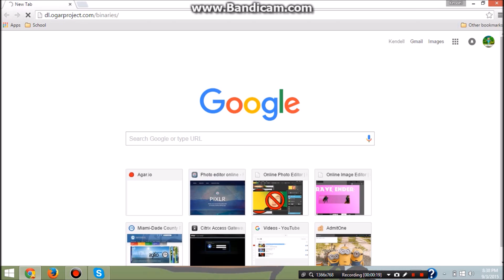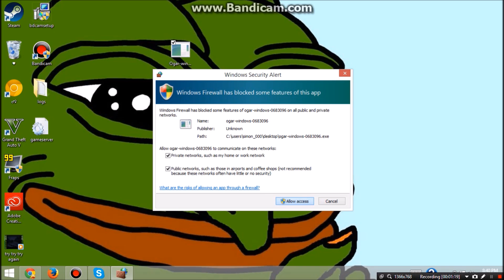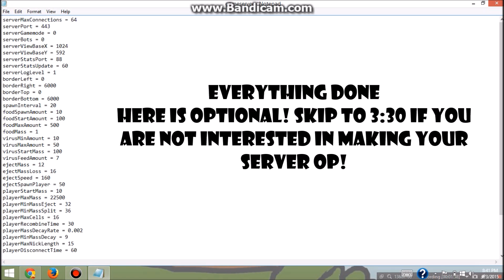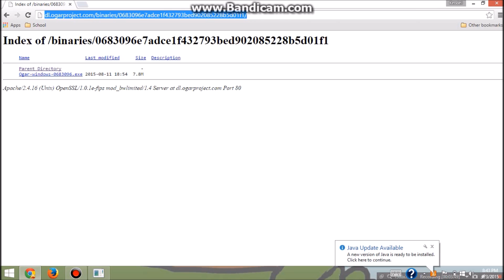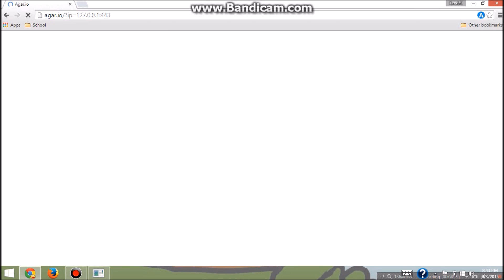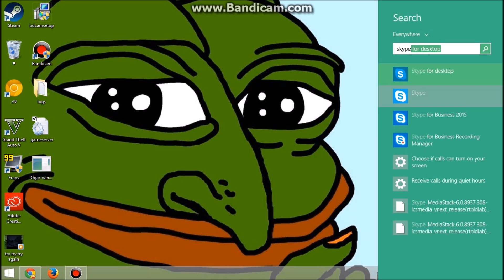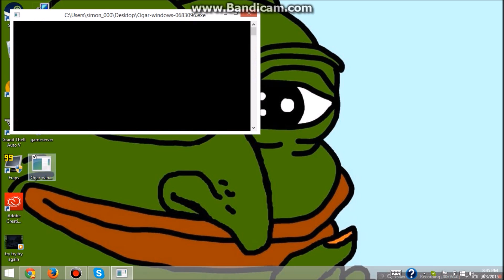Make Your Own Agar.io PvP Server!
How To Make a Agar.io Private Server
►Server